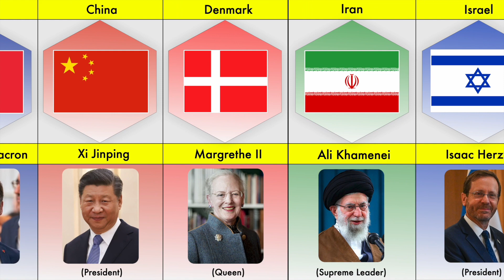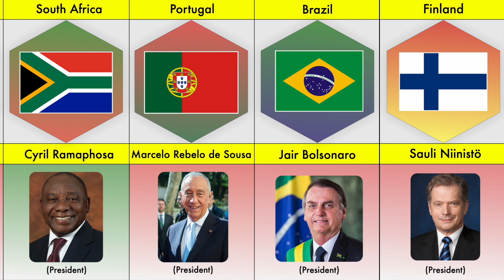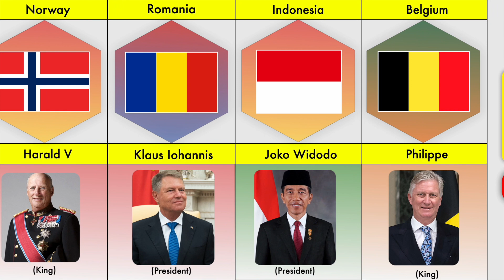Heads of different states | President, King of Different Countries | list of Heads of States